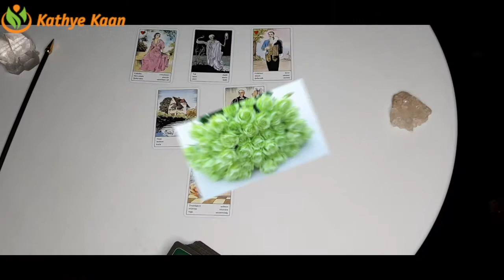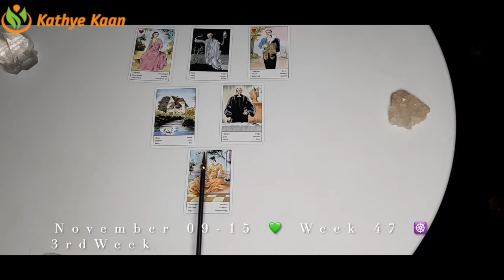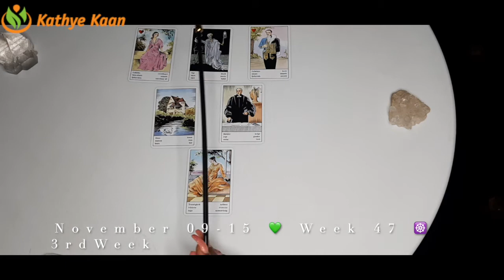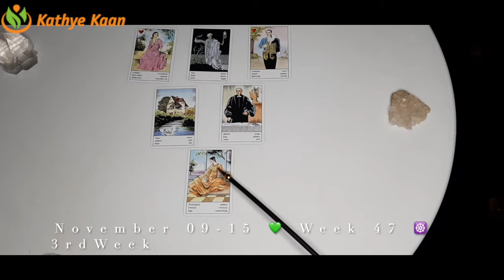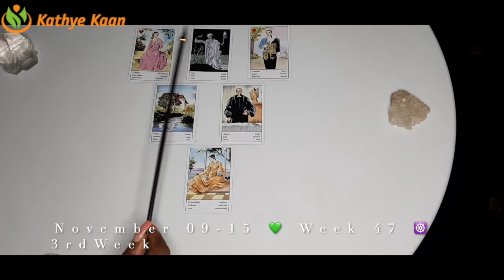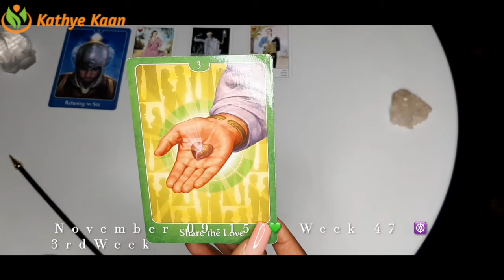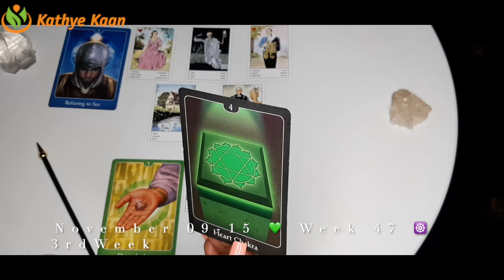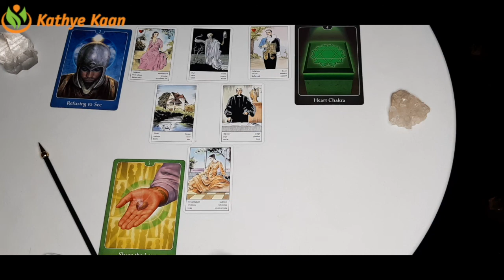Pisces ~ Cancer ~ Scorpio💫 Weekly Business Career Wealth Money Reading 🌟November 16 to 22~Tarot H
Pisces ~ Cancer ~ Scorpio💫 Weekly Business Career Wealth Money Reading 🌟November 16 to 22~Tarot  Horoscope Reading 🌈 Water Sign

Kathye